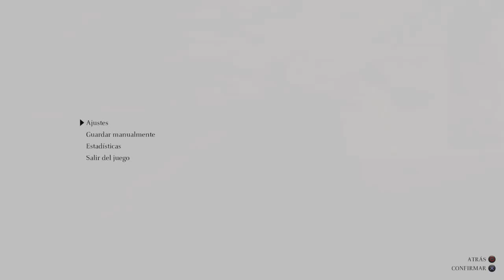Obras Maestras |SHADOW OF THE COLOSSUS | Coloso 10: Dirge, Harena Tigris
Obras Maestras | 1º Temporada
SHADOW OF THE COLOSSUS
Coloso 10: Dirge, Harena Tigris